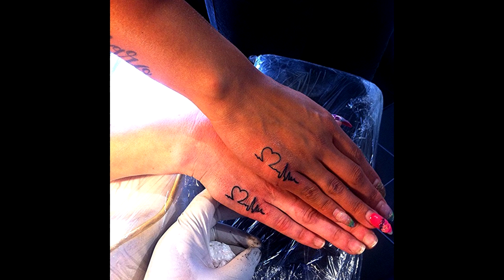Tattoo Convention Simple tattoo designs ideas 2021#02